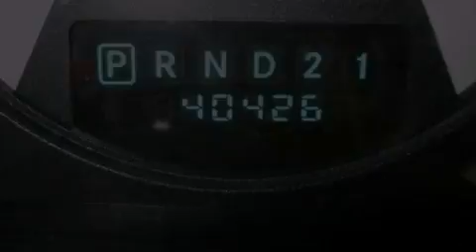2006 Dodge Ram 1500 Arlington TX 76017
We have been honored to serve the Arlington TX area , we promise that your experience at our dealership will exceed your expectations !

 Year : 2006
 Make : Dodge
 Model : Ram 1500
 Engine : 5.7L V8 HEMI MULTI-DISPLACEMENT ENGINE
 Trans . : Automatic
 Exterior : Blue
 Miles : 40,426
 Interior : Gray
 Stock : 6S693061